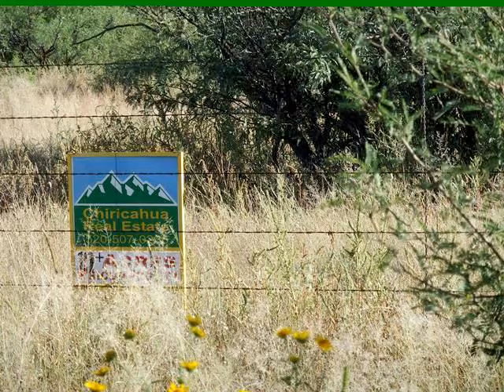FOR SALE: Corner of Hwy 181 and Clovis Rd, Pearce, AZ 85625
Beautiful 10.9 acres has 792 feet of paved Hwy 181 frontage, power on the lotline and partially fenced. Acreage sits on the SW corner Of Hwy 181 and Clovis Rd. Warm days, cool nights and Thermic soil; just add water and anything will grow.